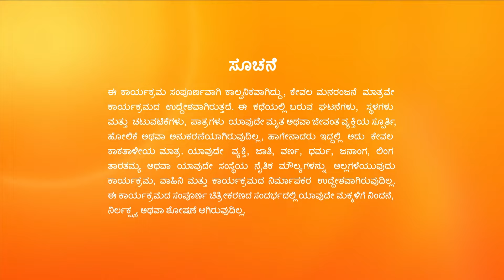Annapoorna | Full Ep - 310 | Oct 05 2023 | Zee Kannada